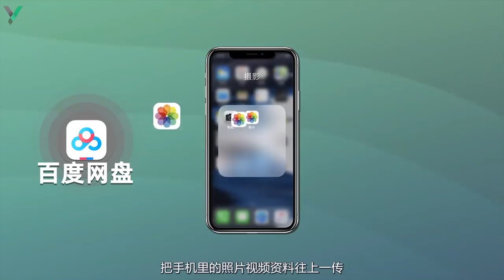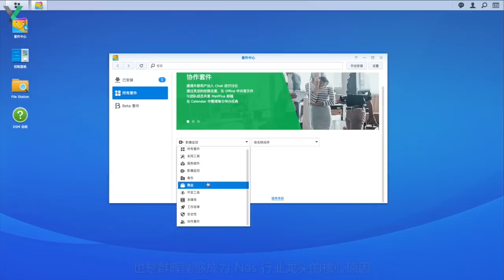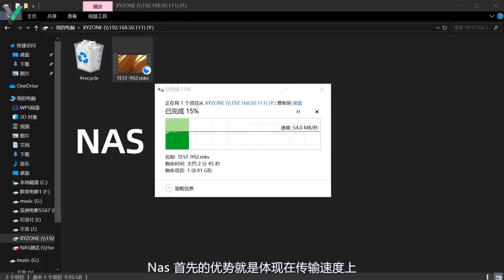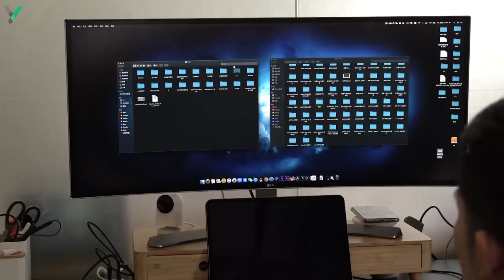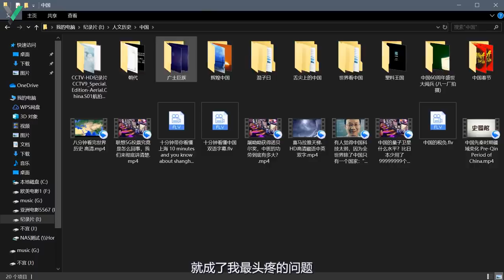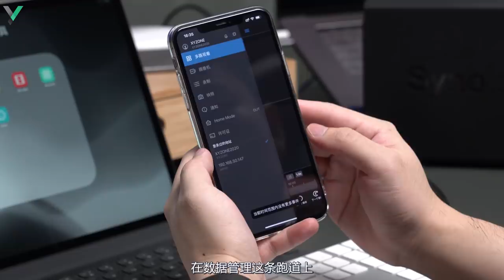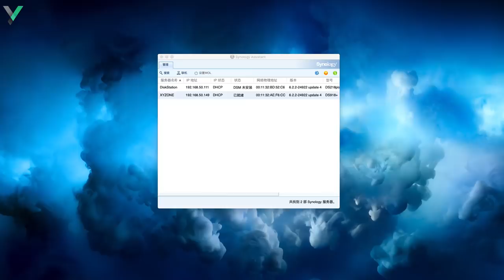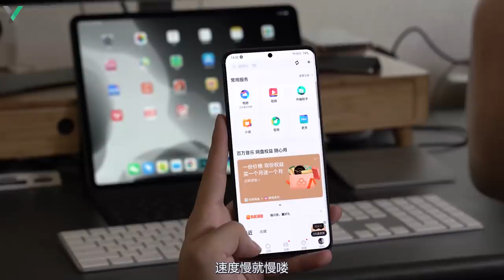NAS是什么？NAS的用处有哪些？群晖 NAS DS218Play 体验 - XYZONE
NAS 大概是个什么东西？目前的具体体验如何？为什么 NAS 会在未来的工作和生活里扮演一个非常重要的角色？视频里有答案~希望可以帮到还没了解过 NAS 的朋友~

「教程」
*苹果电池更换
*可能是东半球最详细的黑苹果安装教程Hackintosh